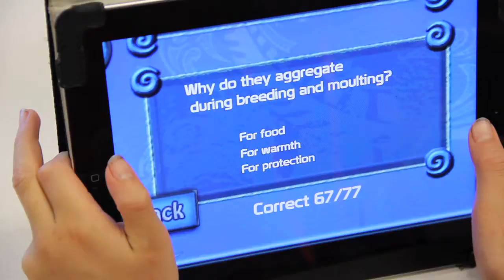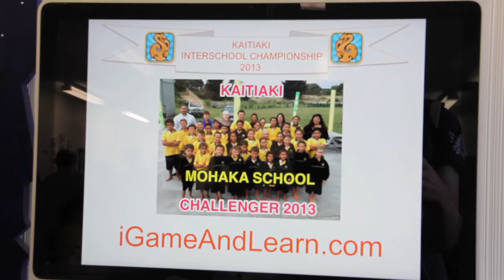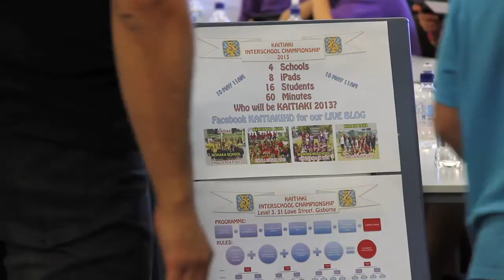Kaitiaki -Māori iPad Game Gisborne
KAITIAKI, the first Maori game-based e-learning application is up, running and proving to be a hot new craze with the kids.Te Kura Kaupapa Maori o Mangatuna, Tolaga Bay Area School, Waikirikiri School and Mohaka School are piloting the Kaitiaki initiative which educates school children about New Zealand marine biology and the Maori culture.

The four schools are using iPad minis to trial the new e-learning app created by Gisborne scientist Ian Ruru and supported by Te Puni Kokiri. It was developed by Gisborne-based IT company igameandlearn.com. Mr Ruru said the app was appealing because it integrated matauranga (knowledge) Maori with science as a means to engage with students. It was also ground-breaking for the education system because it allowed players to gain qualifications by mastering the game through a fun gaming platform, he said.The sequel to Kaitiaki is near completion and is called "Pimp My Eel".

Mr Ruru said a patent application had been made to protect the technology used to teach and assess students and players."Ultimately, Kaitiaki and the games that follow may herald a new genre of e-learning, where the improvement of student achievement results in low-decile schools could increase positive outcomes for Maori youth." New Zealand had one of the highest proportions of disengaged students of any OECD country, he said.